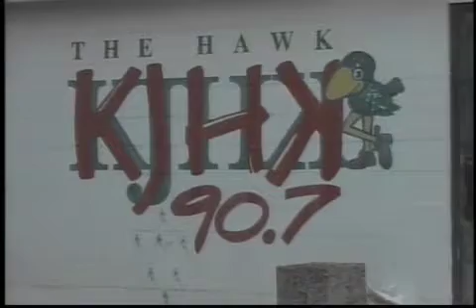KUJH-TV News: Goodbye to old KJHK studio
KJHK, the University's student run radio station, is saying good bye to the old studio, and ready to move on to the new era.